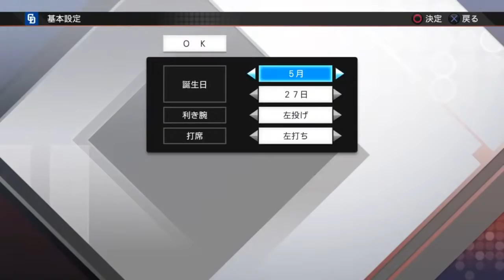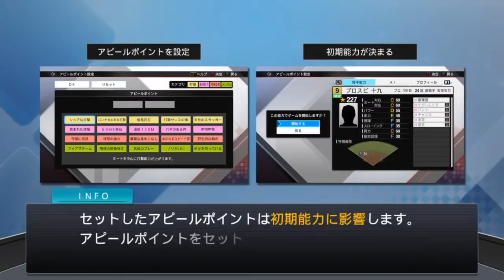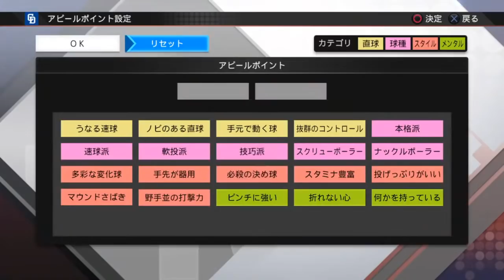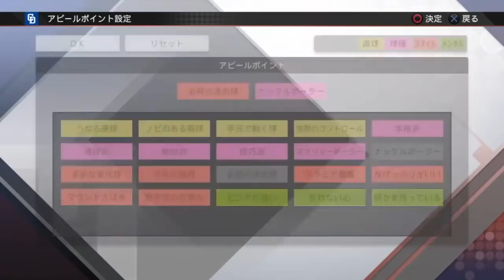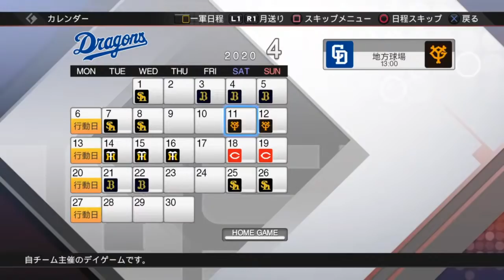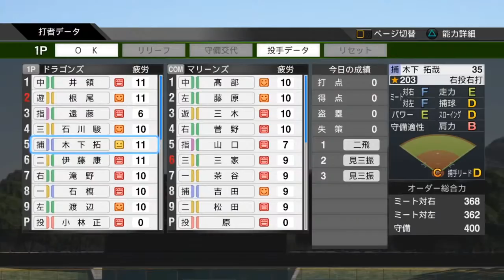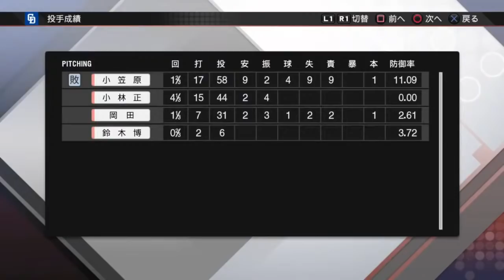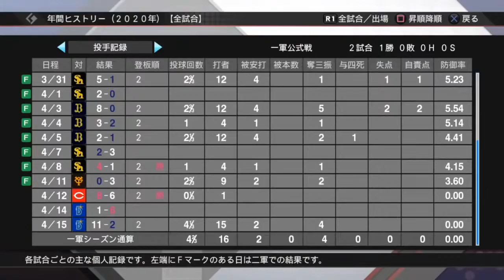#1【プロスピ2020】中日ドラゴンズの守護神を目指す左キラー スタープレイヤー実況 はじまり編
ほぼ初見プレイ。左サイドスローが大好きです。プロ野球スピリッツ2020のスタープレイヤーで中日ドラゴンズの守護神を目指していきます。

※放送告知アカウント出来ました。